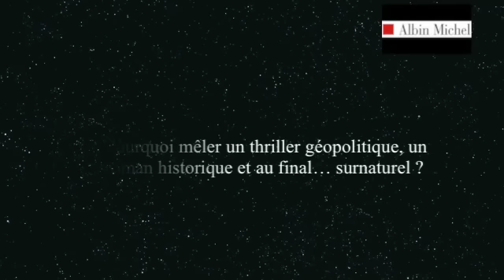David Emton - Le Secret de Dieu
Jérusalem : ville sainte, ville maudite. Depuis plus de mille ans, trois religions s'y entre-déchirent. Les guerres s'y succèdent. Les attentats s'y multiplient. Un homme, archéologue et franc-maçon, a découvert les racines du mal. Mais on ne croise pas impunément le chemin des Fils des Ténèbres...

Dans ce grand thriller initiatique, David Emton, brassant personnages, époques et lieux, éclaire d'un jour nouveau l'histoire des religions et des hommes.